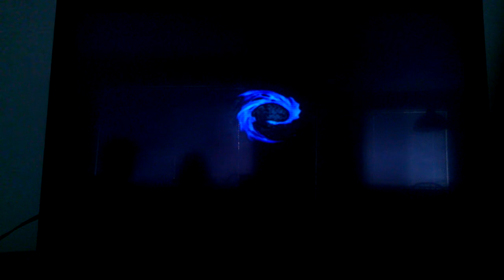Lets coop play eragon part 4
Let's blind co op Play eragon part 4